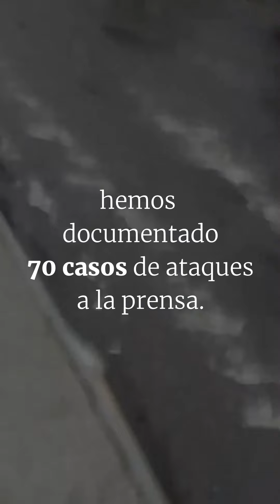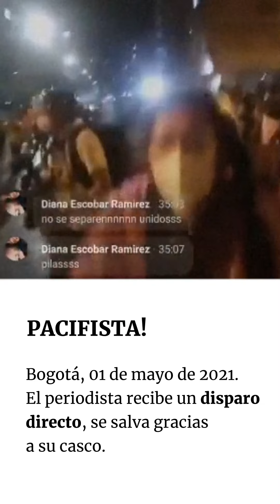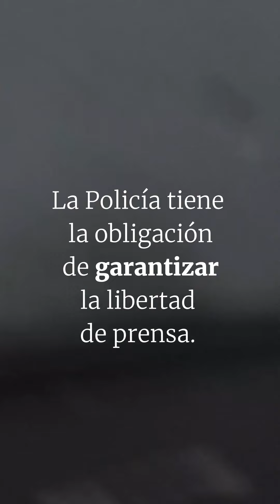En Colombia la Fuerza Pública Sigue Atacando Periodistas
Desde el 28 de abril al 4 de mayo y en marco del ParoNacional, documentamos 40 agresiones por parte de la Policía y el ESMAD a la prensa colombiana. Esto deja un escenario de violencia sin precedentes y una clara intención de censura. Aquí una recopliación de las agresiones.

Queremos una PrensaLibreDeViolencia.